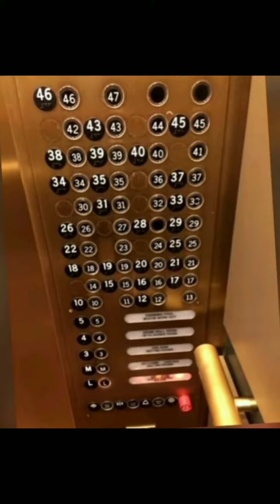Komik Tasarım Hataları 2 😂😂😂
⭐Daha fazla video için LİKE ve YORUM atmayı unutmayın!

🚫Abonelerimizin dikkatine !

* Yorumlarda saygılı olup küfür ve hakaret edenleri spam olarak işaretleyiniz. (⛔ Küfür edenler direk kanaldan banlanacaktır. )